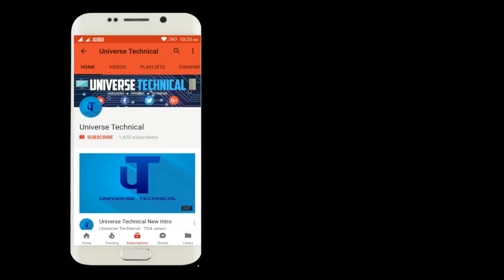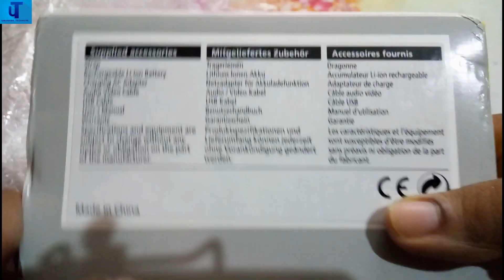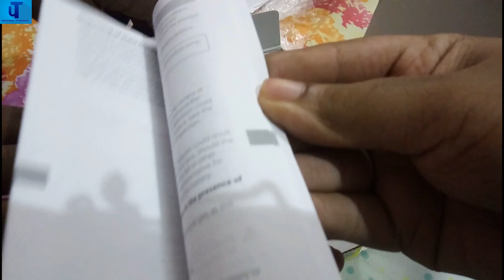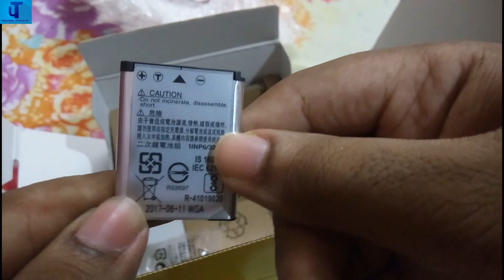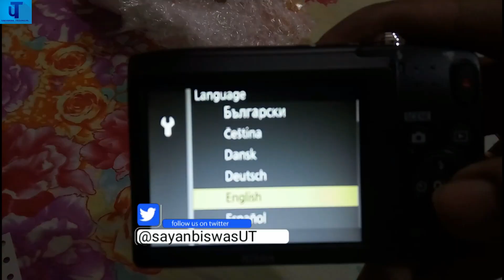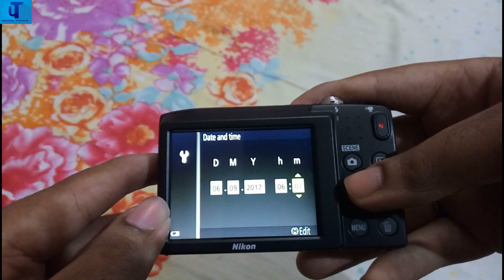Unboxing Of Nikon CoolPix A100 | 20.1 MP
Unboxing Of Nikon CoolPix A100
Hi Friends in this video I'm show you " Unboxing Of Nikon CoolPix A100 ". 20.1 MP camera. NIKKOR 5x optical zoom lens– extendable to 10x Dynamic Fine Zoom.
Nikon Coolpix A100 Point and Shoot Digital Camera:-

About:- Universe Technical is a Hindi Youtube channal. where you will find technological videos in Hindi. Thank You :)